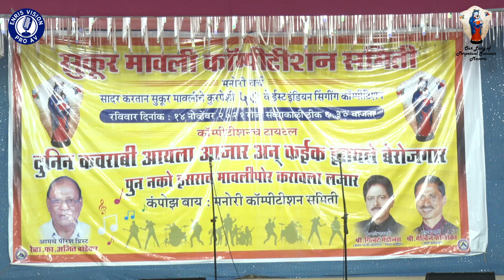Lafdyan Phaslu-Justice&Victor- 3rd Duet Prize Winner (Manori Eastindian Singing Competition 2021)